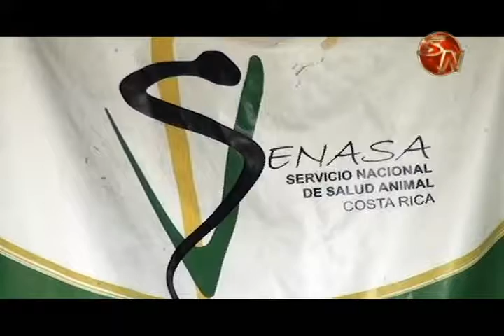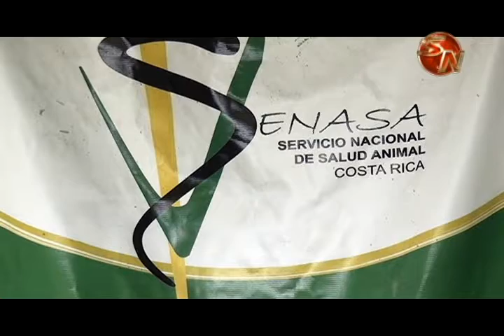Carniceros y queseros de la Zona Sur se capacitaron en manejo e inocuidad